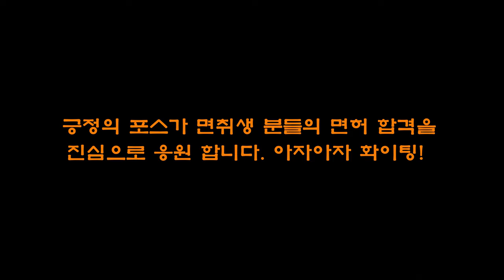도로 한복판에서 주무시면 안되요!💗